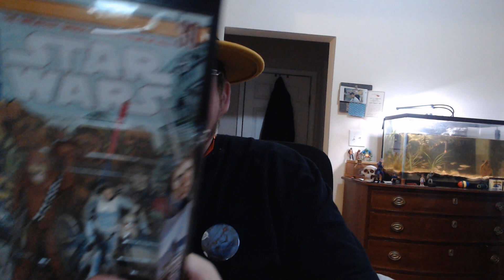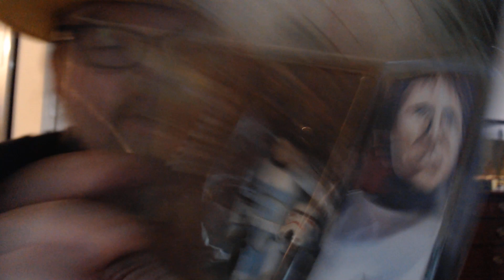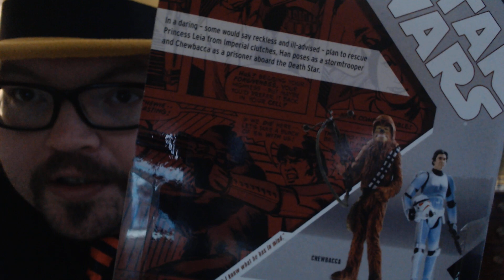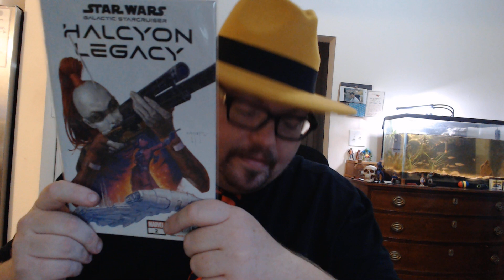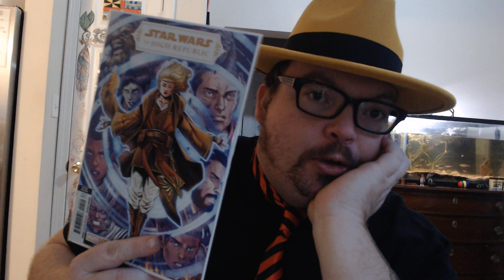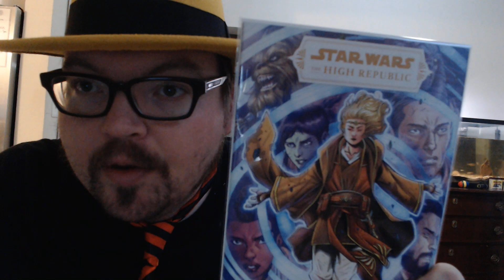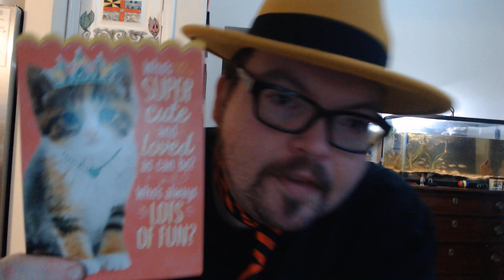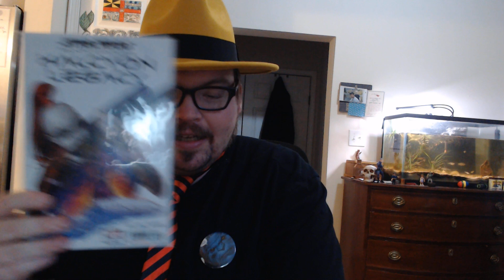UNBOXING from SAGS JOHN!!! a Christmas present from the SUPER AWESOME GEEK SHOW#unboxing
MERRY CHRISTMAS! and thanks to JOHN at the super awesome geek show for sending me a Christmas present! there are really no words as i prove in this video lol THANK YOU JOHN! MERRY CHRISTMANS